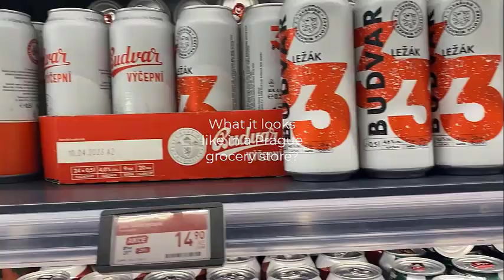Budvar before Budweiser | Pete Renault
The history of "Bud" from my research, again, my comments are only my opinion, I may have missed some key information, if I did please pass on in the comments. There has been much litigation on this which pretty much is resolved now by the cooperative agreement between companies and then InBev purchasing AB. I think this video is important though because the name and a lot of the beer products do come from Bohemia and that should be stated and it is thought-provoking also about how the origin of things are often overpowered by corporations and more and more people appreciate original and vintage stuff as opposed to that which is created and sold by sponsors.
Cheers!
Pete Renault